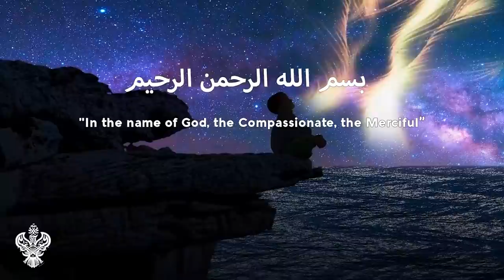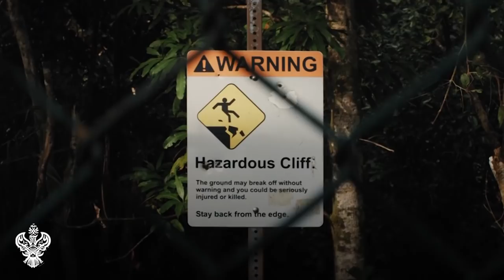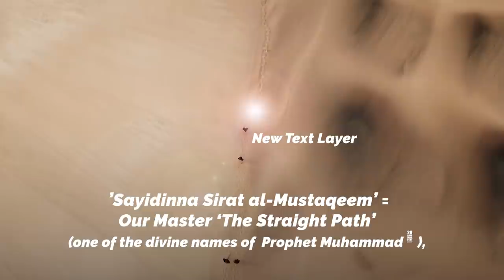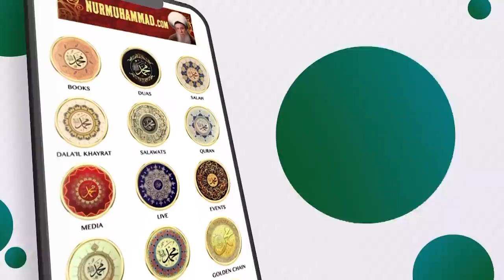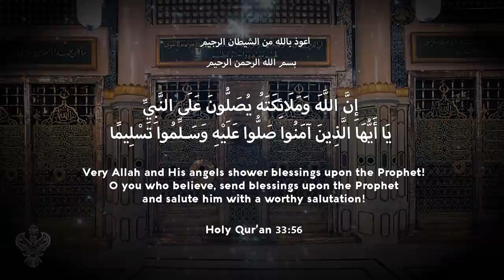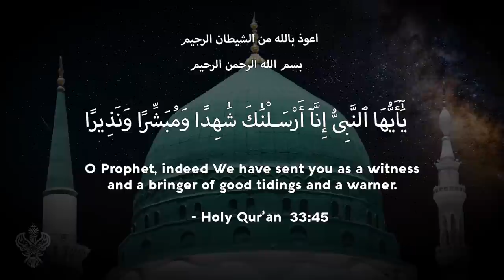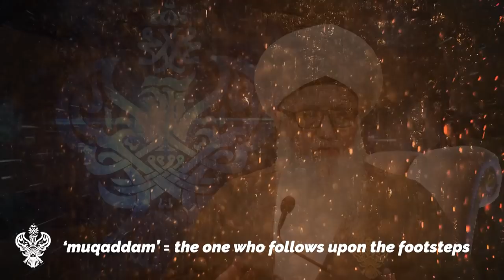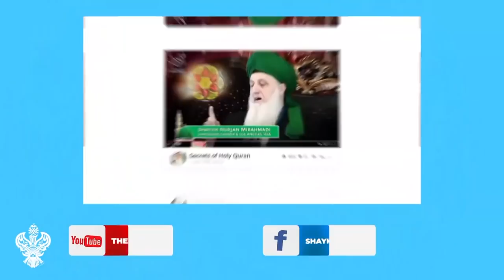THE SECRET TO SURVIVAL, FAITH + BLESSINGS IN THE END DAYS | Sufi Meditation Center 210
World-renowned Islamic spiritual teacher Shaykh Nurjan reveals the hidden key to surviving the End Times. The secret to unlocking unlimited faith, energy, protection and blessings, inshAllah (God willing)!